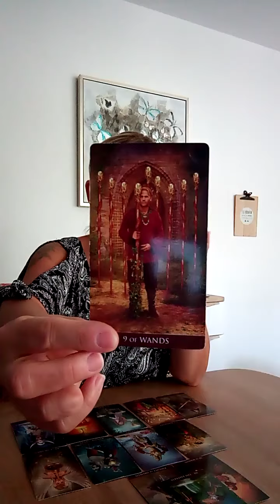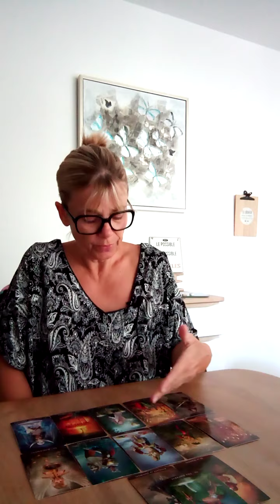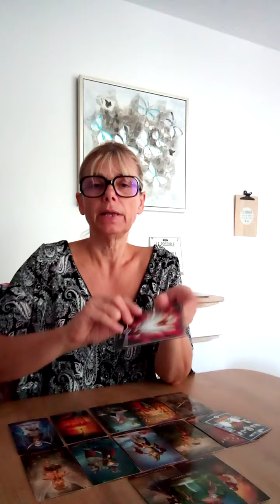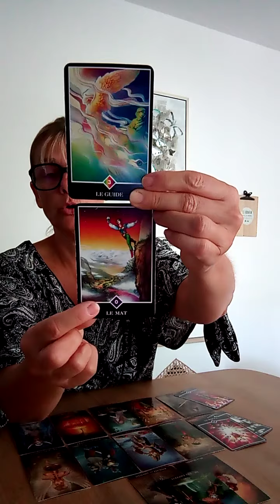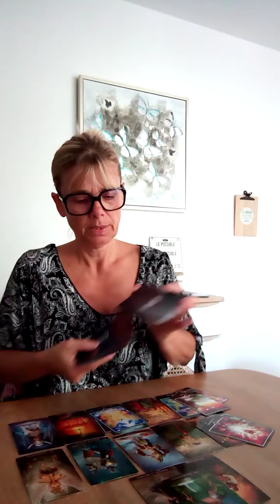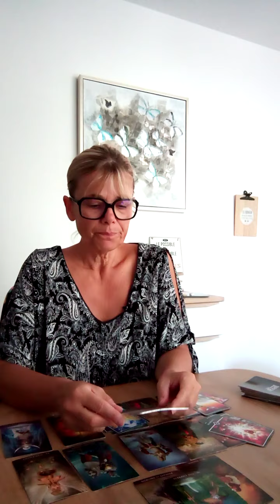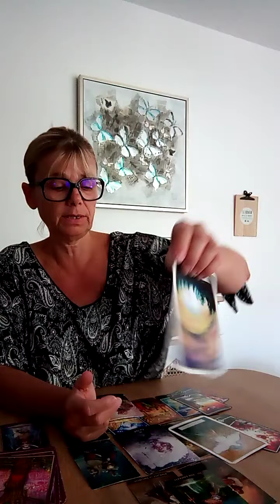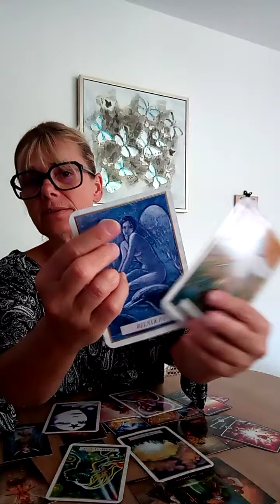LION AOÛT 2022 / LA CLÉ DU DÉPASSEMENT / GUIDANCE INTUITIVE GÉNÉRALE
A bientôt,

Laurence.